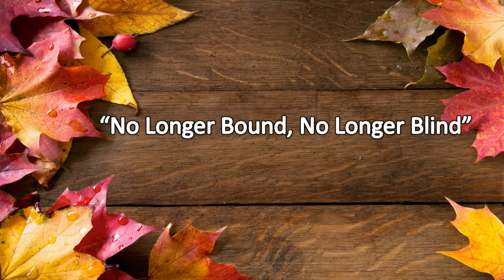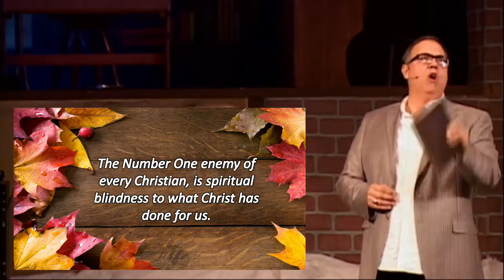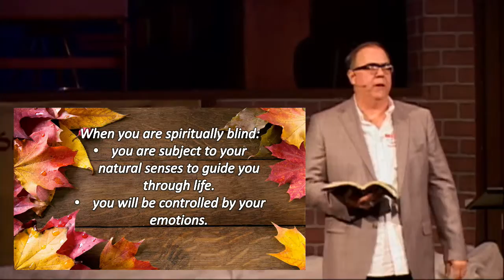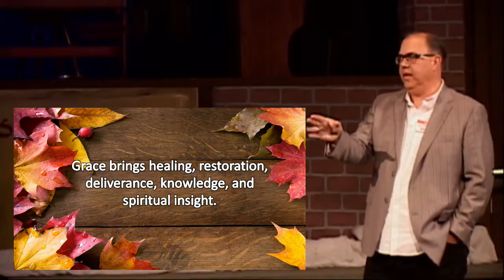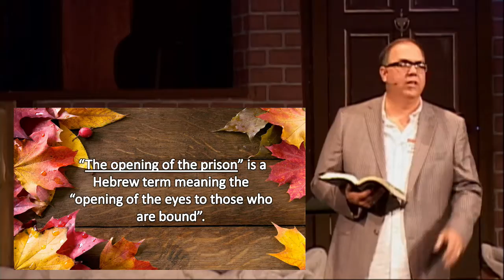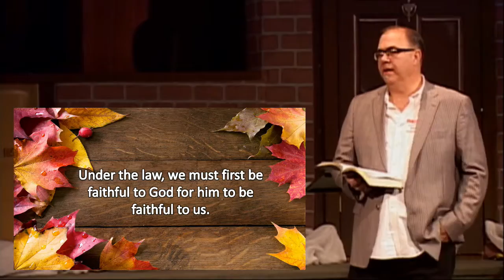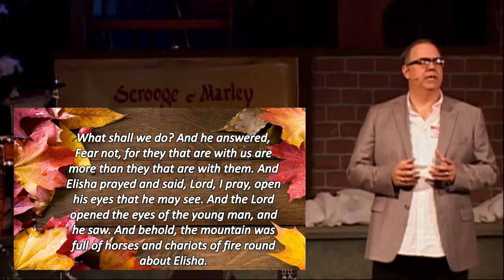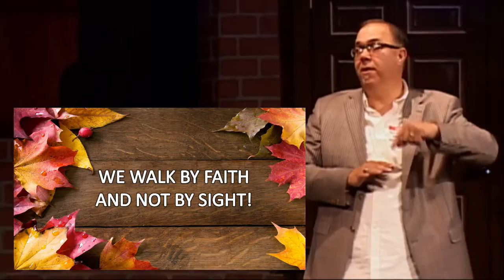MGT New Hope 2017 11 26